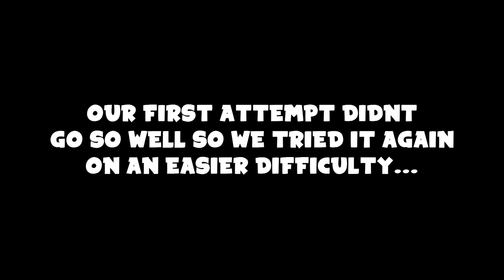We Tried Hunting Bigfoot Again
Bigfoot is game about, well, finding bigfoot. Neko, Kyler, Jakey and I try hunting and finding bigfoot in this Funny Moments Bigfoot Gameplay.

BIGFOOT is a survival horror game about hunting Bigfoot. There are 2 modes available: you can play against Bigfoot controlled by AI, or another player can play as the monster.

You are a Bigfoot hunter with an important mission: to put an end to rumors once and for all and prove to yourself that Bigfoot is not just a myth or an invention of the mind... His existence is real, real enough to make your blood run cold. Collect ammunition, study the terrain, and defend yourself from predators. You must use everything available to you to avoid becoming the bottom link of the food chain and to survive the wilderness of the American wildlife sanctuaries.

• Bigfoot
• Finding Bigfoot
• Bigfoot Gameplay
• Funny Moments